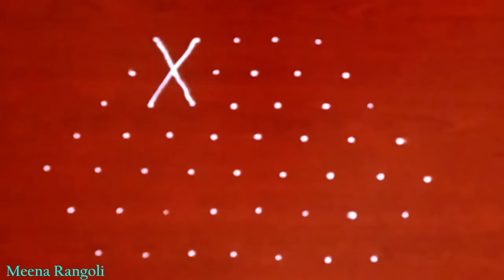9*5 dots rangoli designs 9 || చుక్కల ముగ్గులు || சிக்கு கோலம்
Rangoli is an ancient art of Hindu religion in Indian sub continent. In this rangoli different patterns and designs are created by women and girls on the ground or floor by using different materials like chalk, sand, flour, rice etc. Because of different languages in India this art also called with various names like muggulu (ముగ్గు), rangoli/rangole (ರಂಗೋಲಿ/ರಂಗೋಲೆ), kolam (கோலம்), mandana/mandas (माँडना), chowkpurana (छोवकपुराणा), alpana/alpona (আল্পনা), muruja/marje (मूर्जा) or jhoti (झोटी), haripan/aripan (आरिपना), kalam/golam/puvidal/ (ഗോളം), Rangoli/bharti, saathiya/gahuli, aipan/eipan (ऐपण), chowkpujan (चौकपूजन), చుక్కల ముగ్గులు, சிக்கு கோலம்.karthika deepam rangoli, Top rangoli designs,
karthika masam rangoli,